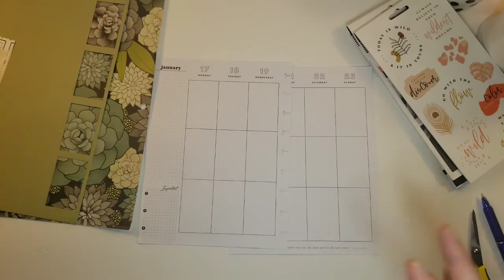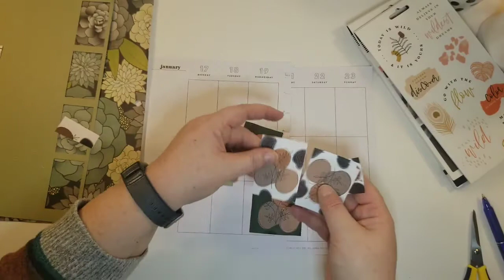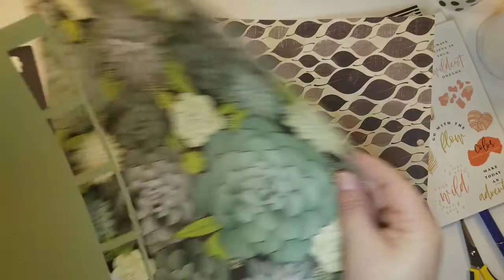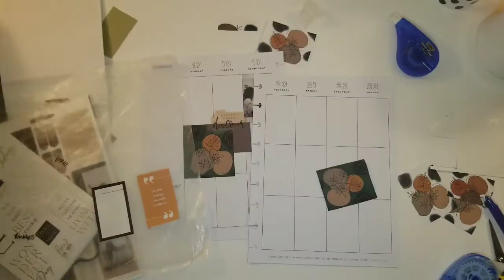Plan with Me HP Classic Vertical January 17-23 Still Life, Neutral Jungle, and Dayla's Creation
Hello all 😊

I was so excited to create this spread because my daughter's art work is in it!!!

Proud mama right here 🤩🤩🤩

Cutter Bee Precision Scissors Small

Glue Pen ZIg Chisel Tip

HP Black and White VPSB

HP Line It Up Check It Off Stencil

iBayam Fineliner Colored pens 36 ct

Sakura Gelly Roll Pens 6pk 05/08/10

Frixion FIneline Erasable Marker Pen 12 pk

Frixion Erasable Marker Pen 12 pk

Frixion Erasable Black, Blue, Red Pen

BIC Whiteout Correction Tape 4 ct

Tombow Permanent Adhesive Tape Rolls

Tombo Fudenosuke Brush Pens

Avery Full Sheet Shipping Labels True Block 25 ct

Happy Mail:
Hays, Kansas 67601

Keep in mind that I link these companies and their products because of their quality and not because of the commission I receive from your purchases. The decision is yours, and whether or not you decide to buy something is completely up to you.